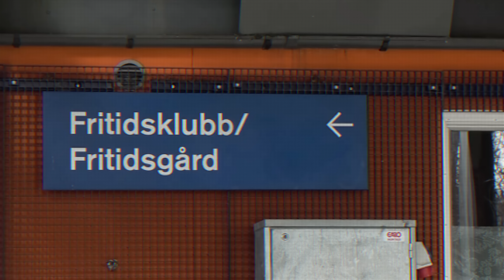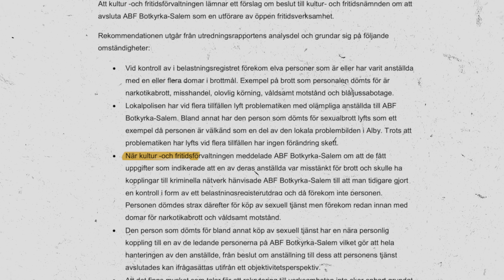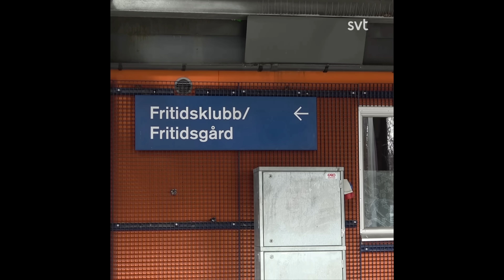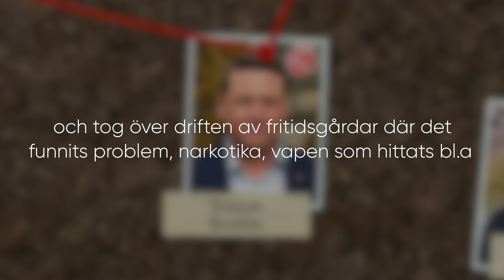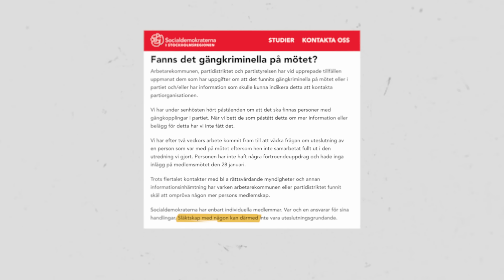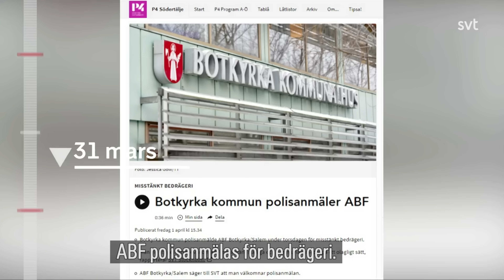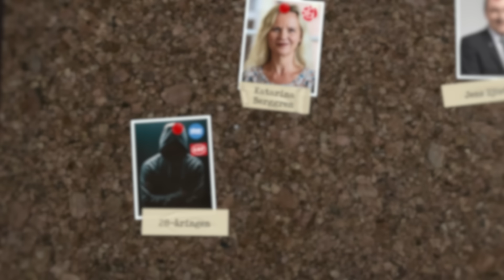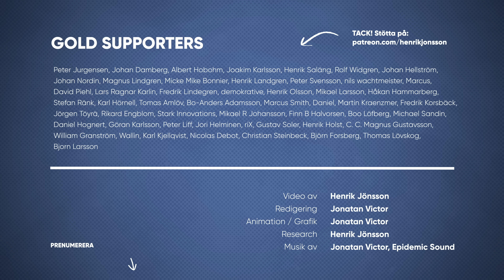Påverkar kriminella svensk politik?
INFILTRATION av Sveriges förvaltning rapporteras pågå. Somliga ser dessa varningar som konspirationsteorier, medan andra uppfattar det som ett reellt och växande hot mot den svenska demokratin.

Vad INNEBÄR egentligen infiltration? Hur reagerar Sveriges makthavare på varningar för infiltration? Och vad händer med ett samhälle om släktbaserade nätverk tillåts växa samman med politiken?

Dessa frågor tar jag upp i veckans video om “INFILTRATIONEN AV SVERIGE”.

Innehållsförteckning:
00:00 - Intro
01:47 - Infiltrationen av Sverige
07:11 - Ett släktbaserat nätverk
16:44 - Att tämja en trojansk häst
25:55 - Outro